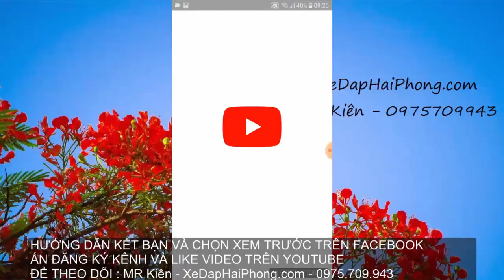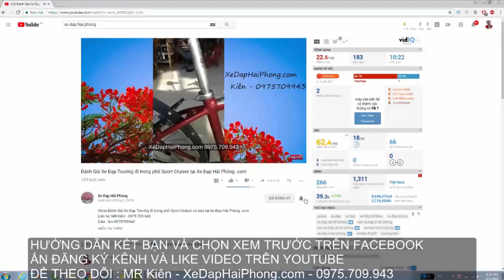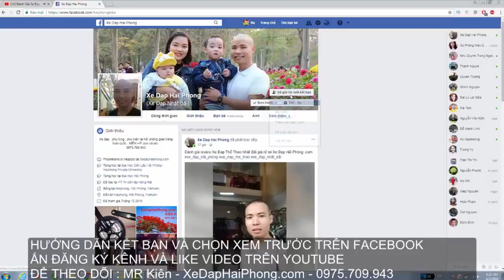Video Đánh Giá Xe Đạp Thể thao BRIDGERTONE Nhật Bãi tai Xe Đạp Hải phòng .com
Video Đánh Giá Xe Đạp Thể thao  Nhật Bãi BRIDGERTONE có Bán  tai Xe Đạp Hải phòng .com